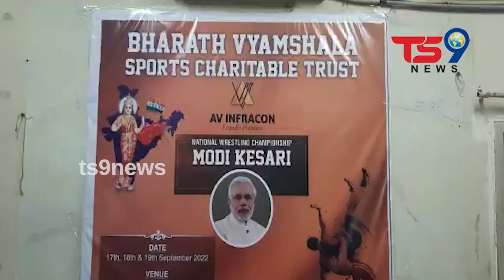భారత్ వ్యాయామశాల స్పోర్ట్స్ చారిటబుల్ ట్రస్ట్ ఆధ్వర్యంలో "మోడీ కేసరి" పేరుతో రెజ్లింగ్ ఛాంపియన్ షిప్